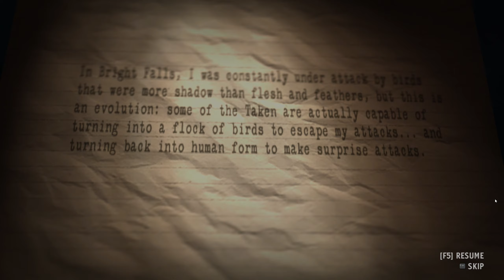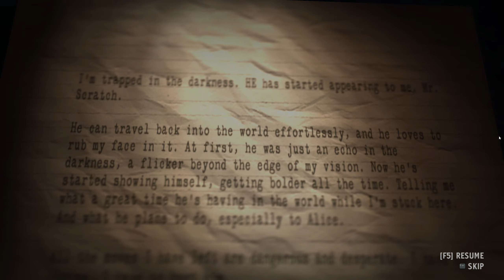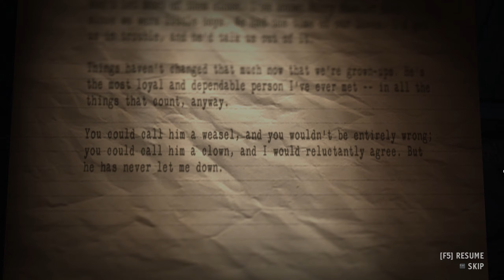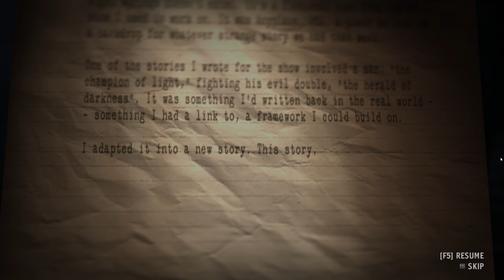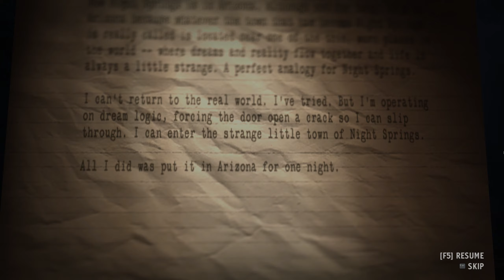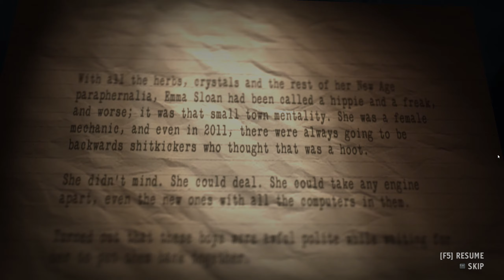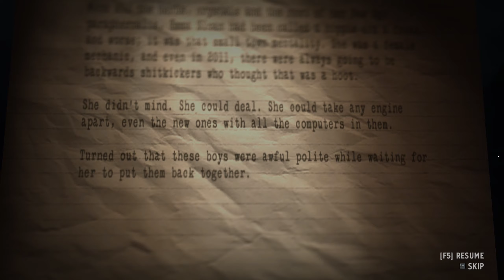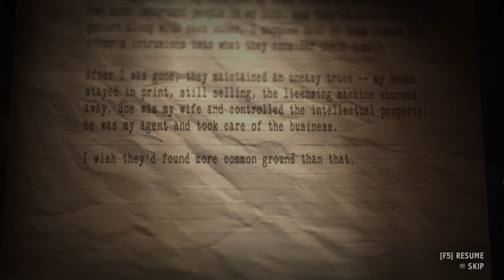Alan Wake's American Nightmare - Nightmare - Part 5